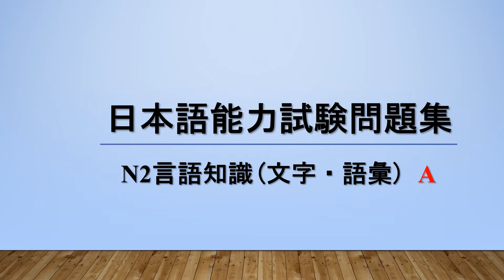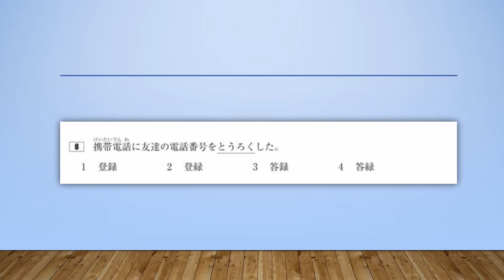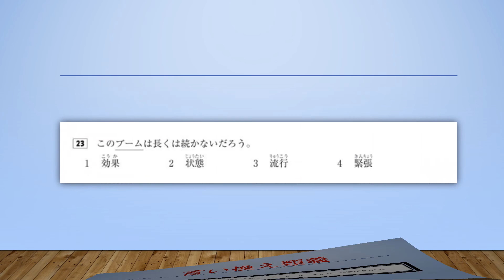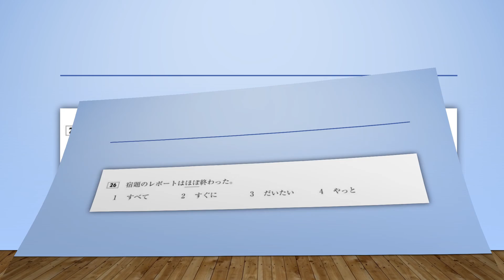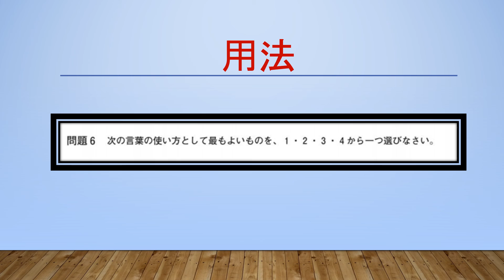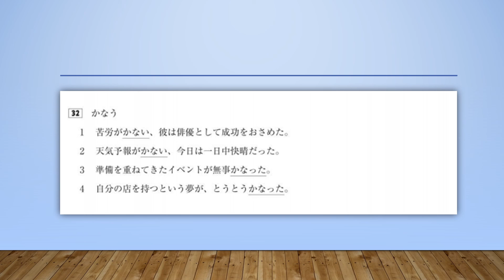日本語能力試験公式問題集Ⅰ「Ｎ2文字語彙」